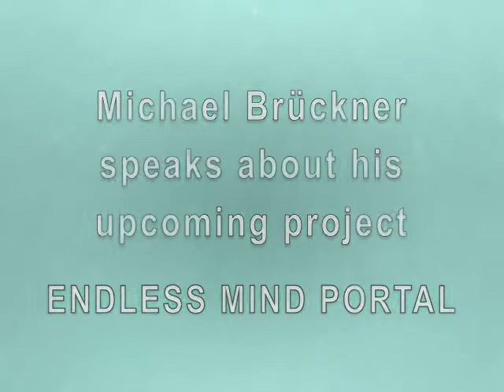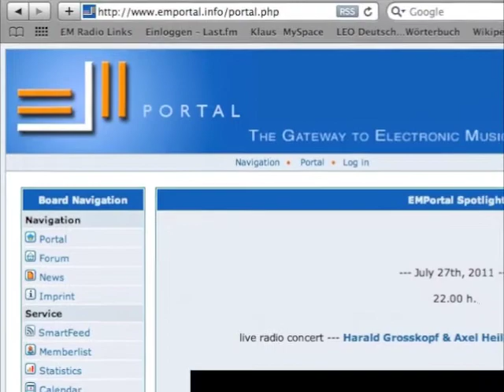Michael Brückner speaks about his upcoming project ENDLESS MIND PORTAL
I produced this spontaneous and rather messy video introduction on a rainy evening when I was VERY tired - later I will do a better version (if possible...), but being short of time, this one will have to do for the moment...

Here's a download link to one of the bonus tracks of the project:

You may notice I got the title wrong in th video - I call the project "Eternal Mind Project" there; actually, I considered both titles, but "Endless..." is my finaly choice.

You may also notice that I struggle (in vain...) to find an English word somewhere in the middle - it was: (...this kind of music requires) "patient listeners" :-)

And here are some links to the forum and some of the artists I refer to in the video - I can't guarantee You that You will like my music, but if You're looking for first class electronica, You'll find it there:

And finally - I'm not too shure if one can clearly hear all my diffuse mumblings; in case You missed one thing or another (and like to get it...), here's (more or less) what I say:

Hello!

I'd like to introduce You to my brand new project, it has the title "Eternal Mind Portal" and it's kind of a concept album - in a multiple sense...

I have just finished the musical content the other day - it contains more than three hours of ambient space music...about two hours form the main part - the "story" -, the rest is...related additional material...or bonus tracks.

It has a strong relation to...what You could call "classical elctronica" - from the "Golden Age" of this music, in the late 70ies. You could say I pay tribute to some of my primal musical heros, from the so called "Berlin School" which is: Klaus Schulze...Tangerine Dream...Michael Hönig...and also Ashra and Harald Großkopf. The whole "big family"...

I have started to work on "Eternal Mind Portal" about...ten weeks ago, I think...somewhen in May, shortly after joining the forum of the Electronic Music Portal...in the internet.

There, I came in touch with some exceptional musicians who's music was still new to me, and I was very impressed...for example: Stephen Parsick...and his project ramp'  -  Phrozenlight - and a whole couple of others. Very impressive drone or soundscape type of music, and I felt like: You didn't make any drone music for quite a while...would be fun to...try it again.

So, one evenig, I messed around with my equipment...with no special plan in mind...and ended up with basically what now are the first two tracks of this project.

Very noisy, slow evolving, atmospheric stuff. Maybe a little in the vein of Mirage by Schulze...or Zeit bei Tangerine Dream. Nothing much happens for quite a while...

And from then on, the thing grew and grew, one idea...gave birth to the next idea, until in the end:
three hours of music ;-)

As I said, the project has a concept in more than one sense:

- It's my tribute to "Berlin School" style music - in most of the 18 years I'm doing ambient music I only very rarley try to do something in this style - at least not consciously. It's more like looking back...anyway, I just mention this to put this in the correct relation...to the rest of my work.

- It's a "special" for the people in the EM forum who inspired me a lot recently - puns intended...

- and it has an old fashioned kind of story to tell - of search and discovery in the cosmos (I leave it up to You if It's about outer or inner space...); actually, this part of the whole thing is a tribute to some of my favorite writers, especially James Graham Ballard - my daughter even reads part of a short story by Ballard - but also Olaf Stapeldon...and William Hope Hodgson, who have written about mental journeys through the univers...

I still have to create the cover art...and some additional...stuff.; I hope to be able to post it...around the 11th of August.

So - watch out for it!

Good-bye!